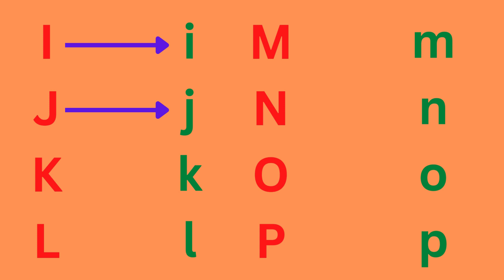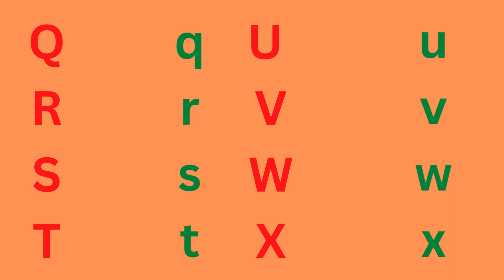abc learning for toddlers, sounds of alphabet letters, phonics sounds of alphabets a to z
abcd rhymes
abcd song
colors
sketch
drawing
sketch drawing
abc
abc song
alphabet song
phonics song
nursery rhymes
abcdefg song
abcdefu
abcdabcd
small abcd
chhoti abcd
abcd alphabet
english abcd
abcd 123
abcd learning
alphabet
phonics
phonics sounds
alphabet phonics sounds
cocomelon
nursery rhymes
abcd learning
learn abc
numbers song
numbers
123
abcdefg
alphabet phonetic
abcd writing
colors
watercolor painting
sketch
drawing
pencil drawing
sketch colors
sketch drawing
rhymes